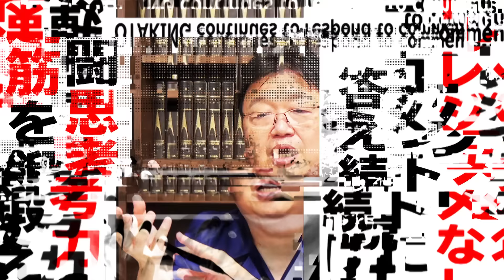【UG# 401】2021/7/4 コメント読みながらの雑談配信で思考を鍛える方法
HUNTER×HUNTERでビスケがキルアやゴンに教えていた戦闘思考力ということばを覚えていますか？ ということで今日はコメント返し配信を行った2021年7月4日配信回をお届けします。思考にもある速筋遅筋とは？ お楽しみください。

2024年7月12日収録

１．過去1年分の動画が見たい人

２．プレミアム放送(放課後）の生放送を見たい人

３．放課後も含め、過去動画をたくさん見たい人

４．音声で楽しみたい人